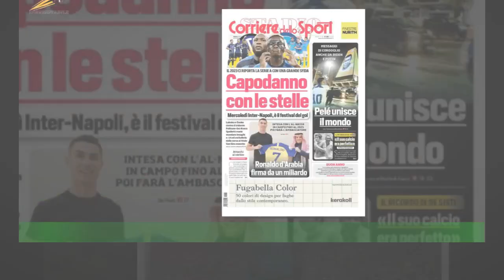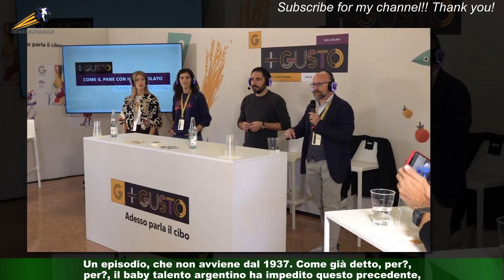Il curioso retroscena sulla formazione del Manchester United i Wolves: Garnacho evita un precedente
Il curioso retroscena sulla formazione del Manchester United  i Wolves: Garnacho evita un precedente clamoroso
MANCHESTER - È tutto pronto per l'ultima partita di questo 2022 del  Manchester United ,che scende sul campo del Molineux Stadium per sfidare il Wolverhampton  nella 18ª giornata di Premier League.All'annuncio delle  formazioni ufficiali , in molti hanno notato un particolare dettaglio sulla squadra di  Ten Hag ,